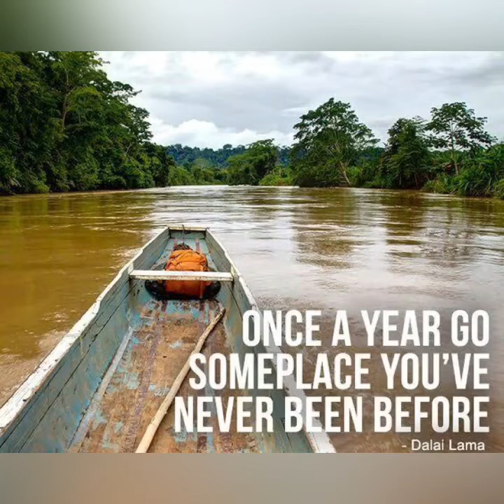National Tourism Day ✨